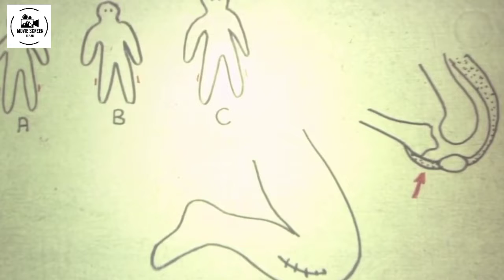The Human Centipede - First Sequence Hollywood movie explained in hindi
Cashback (2006) Hollywood movie explained in hindi

movie explained,
movie explained by shivay,
movie explain hindi channel,
movie explain adventure,
movie explained avengers,
movie explain alien,
movie explain adda,
movie explain app,
movie explained animation,
movie explain action,
a movie explained in telugu,
a movie explained in hindi,
a movie explained in tamil,
a movie explained,
a movie explained by an idiot,
the movie explained in bangla,
the movie explain in nepali,
247 f movie explained in hindi,
i movie explained in hindi,